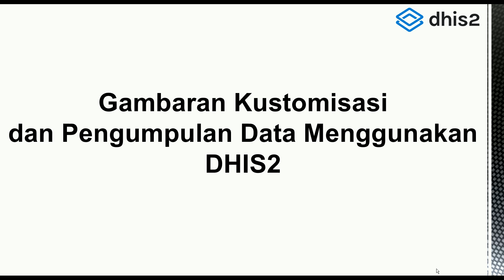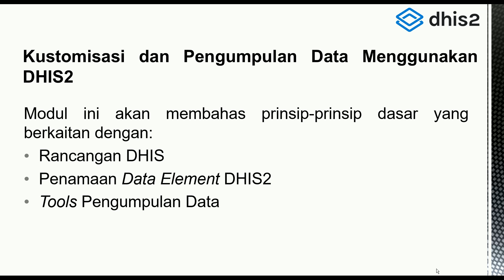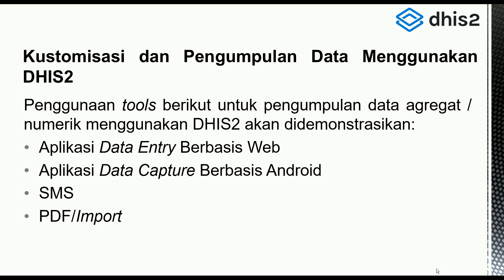Introduction to Collection and Customization